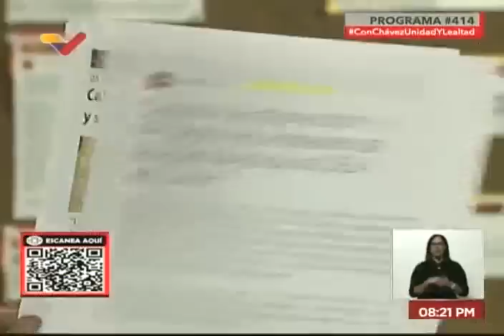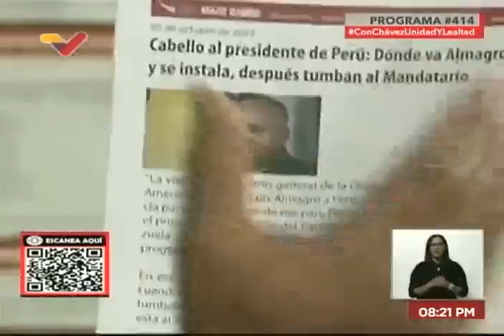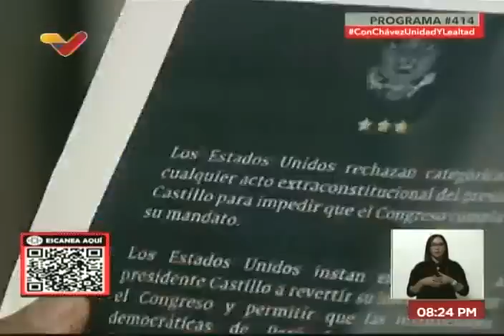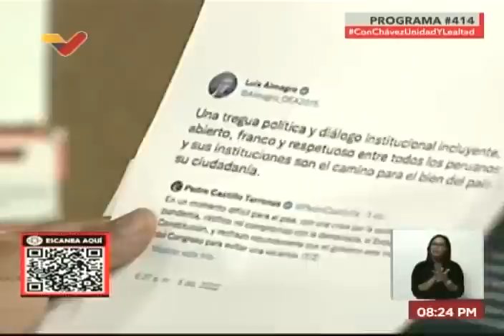Diosdado Cabello sobre Pedro Castillo, Perú, Golpes de Estado e Imperialismo, 7 diciembre 2022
Palabras del vicepresidente del Partido Socialista Unido de Venezuela, Diosdado Cabello, este 7 de diciembre de 2022 en su programa Con El Mazo Dando sobre el "lawfare" y sentencia de cárcel contra Cristina Fernández de Kirchner en Argentina, y la destitución o golpe de estado contra el presidente de Perú, Pedro Castillo.

USDT o Bitcoin (BEP20): 0xef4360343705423a24119205eeb1de2a10fd23f4

USDT (TRC20): TQJB86JZjF5Kt1C7f322aax4iyD6x65UcV

Petros: PFfDUW3cj1WD7cUPYg9MK2EtgG5nUgVzuc